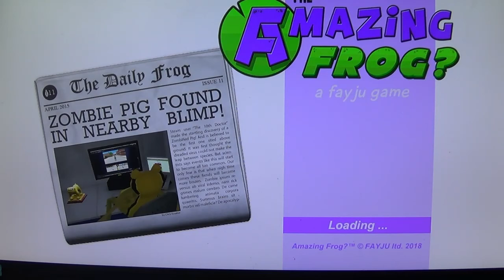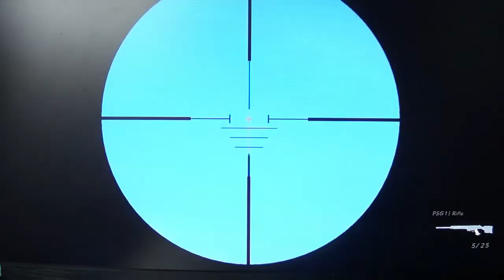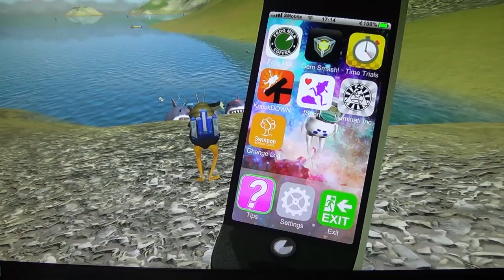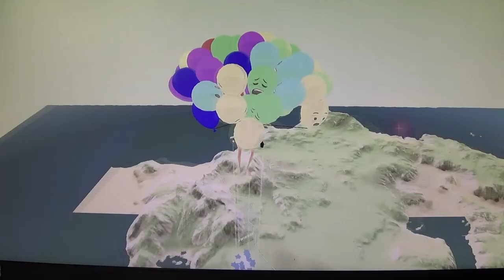Episode 2 - Oliver vs Amazing Frog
My second video. Amazing frog is a super fun game with endless possibilities.